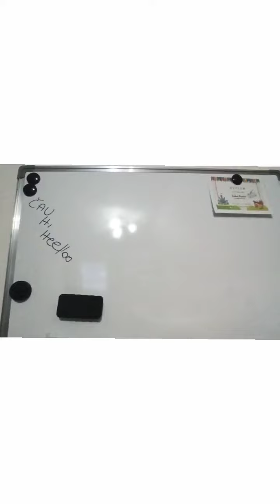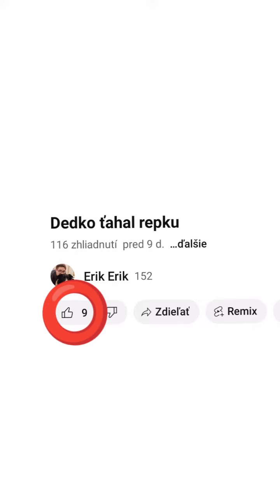chcem ti niečo rozpravať o Dedkovi ťahal Repku na 1***